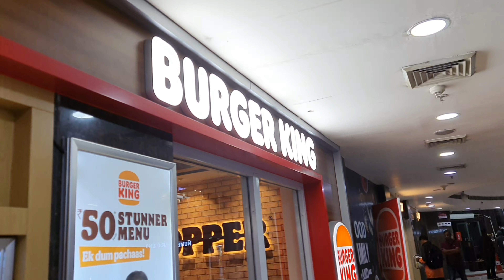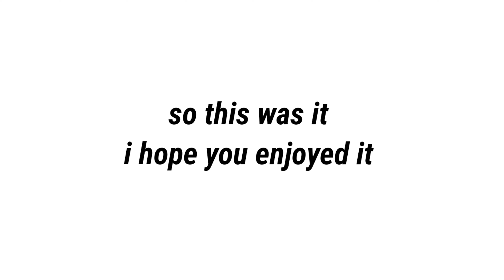A Day Out With Family 🦭 | Shopping For Rakshabandhan❣️ and More *Fun* | Mauli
Hey everyone!!!
Welcome to my first Vlog :p

This is the vlog of all the preparations we did for the upcoming festival that is RAKSHA BANDHAN. Basically a day out with family….

🐋Let’s be friends🐋 Instagram - @mmauliii

FAQ💨
What Is your name? - Mauli and Shambhavi
What Is your age? - 14
Where do you live? - India, Prayagraj
Why did you stop Dancing? - I didn’t stopped dancing, I just wanted to make something new :p